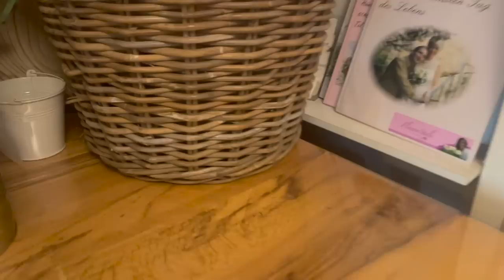Unsere Pfingstrosen-Hochzeit und wo du die schönsten Pfingstrosen bestellen kannst/ Neues von Margit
Nach einer kleinen Pause zeige ich dir heute tolle Blumenkreationen mit Pfingstrosen und zeige einiges von den Abläufen in meinem Blumenladen. Da wir heute die schönsten Pfingstrosen verarbeiten zu traumhaften Werkstücken schickt der Himmel eine wundervolle Quelle dieser traumhaften Blüten auch für dich:

deiner Margit

Margit Strak
Freischaffende Floristin